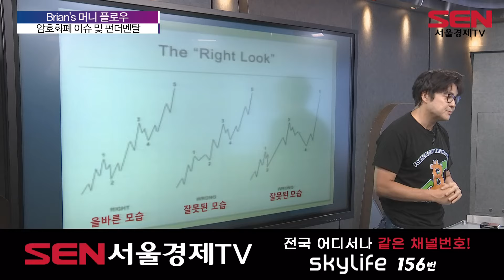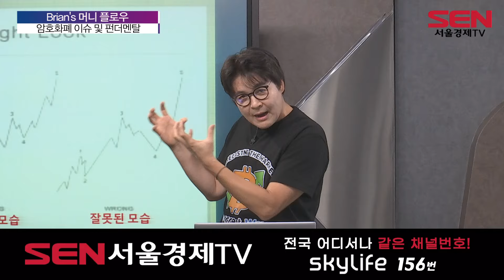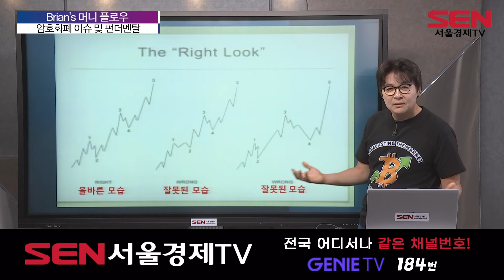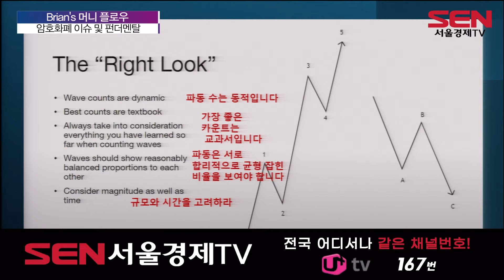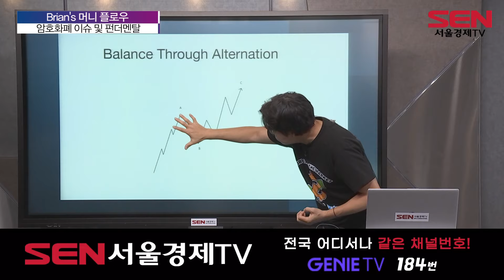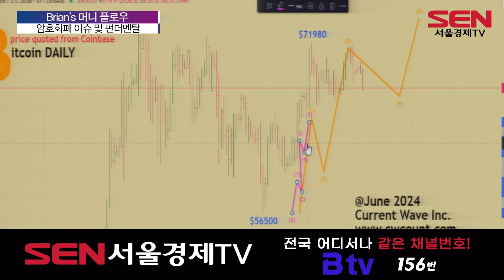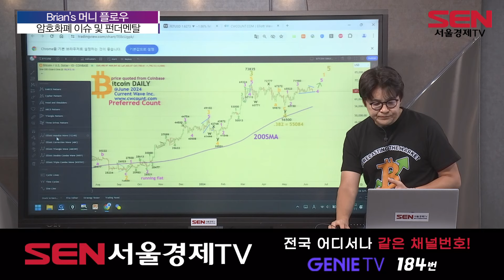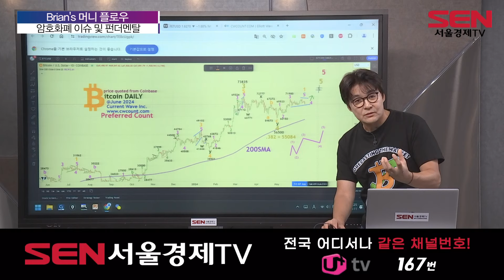Brian's 머니 플로우 193회_20240615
출연자: 브라이언 김
엘리엇 파동 이론 분석, 올바른 패턴은 정해져 있다?
- 엘리엇 파동 이론에서 올바른 규칙과 공식은?

"Brian's 머니 플로우" 방송 시간 : 매주 토-일 오후 9시